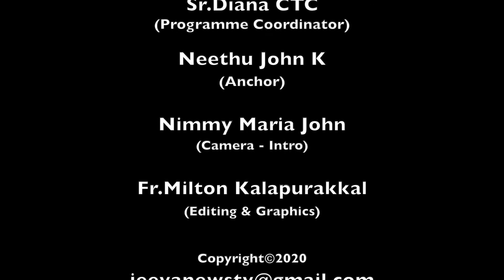ഉണ്ണീശോയ്ക്കൊരു പുൽക്കൂട് I Biblical reflections I 01 December 2020 I Advent Season I Jeeva News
ഉണ്ണീശോയ്ക്കൊരു പുൽക്കൂട്  I Biblical reflections  I 01 December 2020 I Advent Season I Unnishoykoru Pulkoodu  I 01 ഡിസംബർ 2020 I Jeeva News